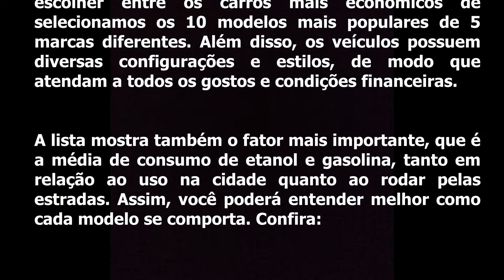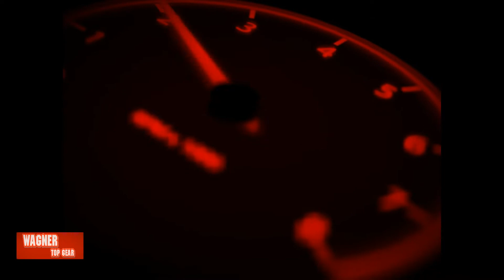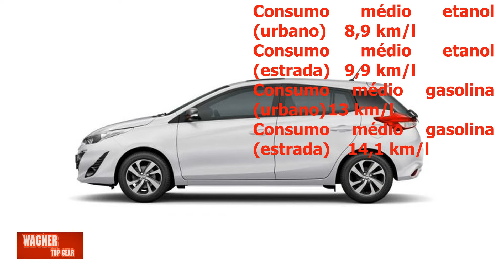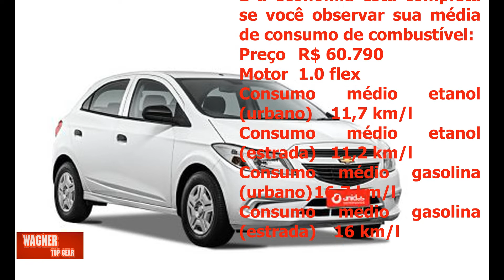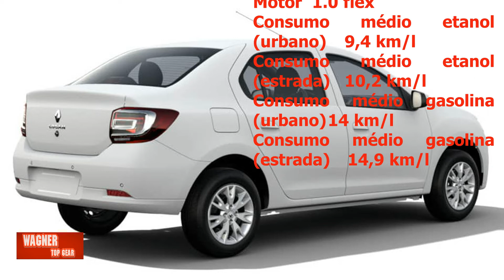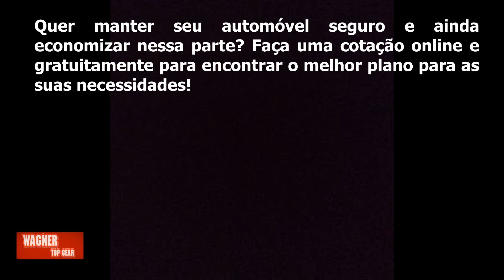Os 10 Carros + Econômicos do Brasil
Recentemente, a gasolina e o etanol tiveram mais um aumento no preço. No caso da gasolina, a elevação chegou fez com que o valor atingisse R$ 7,00 em diversas cidades. Já em relação ao etanol, no mês de maio o acréscimo no valor chegou a 2,7%. Isso faz com que muitos passem a buscar por carros mais econômicos em 2021 com o intuito de minimizar os altos gastos com combustível.

Carros mais econômicos

Para que você possa tomar uma boa decisão ao escolher entre os carros mais econômicos, selecionamos os 10 modelos mais populares de 5 marcas diferentes. Além disso, os veículos possuem diversas configurações e estilos, de modo que atendam a todos os gostos e condições financeiras.
A lista mostra também o fator mais importante, que é a média de consumo de etanol e gasolina, tanto em relação ao uso na cidade quanto ao rodar pelas estradas. Assim, você poderá entender melhor como cada modelo se comporta. Confira:

Agora, considerando que quem procura por um carro econômico também deseja economizar no seguro, saiba que pode contar com a Minuto para ajudar você a conseguir o melhor custo-benefício e poder andar com seu novo veículo por aí sem grandes preocupações.
Quer manter seu automóvel seguro e ainda economizar nessa parte? Faça uma cotação online e gratuitamente para encontrar o melhor plano para as suas necessidades!